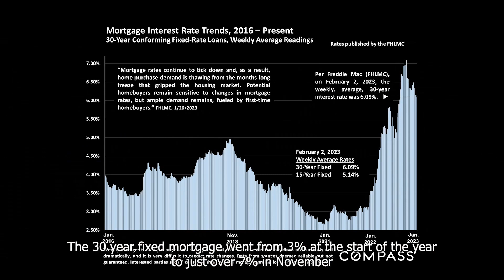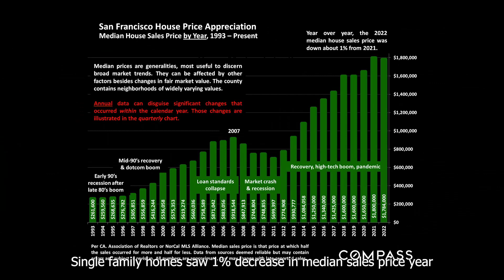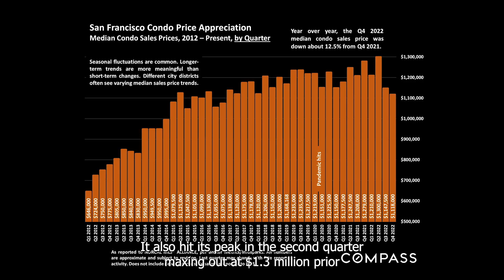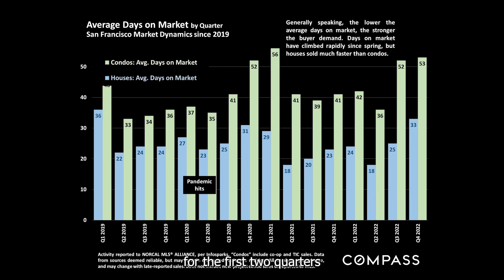What Happened To The Real Estate Market? | San Francisco 2022 Real Estate Market Recap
Last year we got to see two completely different sides of the real estate market here in The City. In this video I break down the numbers of what actually happened and the drastic changes we saw occur at a blink of an eye!

If you are looking to buy or sell in San Francisco and/or have questions about the current real estate market in your area do not hesitate to reach out I'd be more than happy to connect with you to discuss further.

Chapters

00:00 - Intro
00:30 - General Overview | Interest Rates & Inflation | Stock Market
02:05 - Sales Volume
02:29 - Median Sales Price
03:06 - Percent of Sales Over List Price
03:30 - Sales Price vs List Price
04:11 - Days on Market
05:10 - Outro

Regular market updates, exclusive listings, and buyer/seller tips are posted on these more frequently

If this is your first time to this channel and you want to learn all about living, playing, and real estate in San Francisco then make sure you subscribe ➤ and hit that notification bell 🔔 so you don't miss any content as we uncover The City and all it's beauty!

About Me:

Originally born and raised in Sacramento, I had the privilege of attending CCSF where I immediately fell in love with The City! From there I went to Oregon State University where I played D1 football for the PAC 10 and received my bachelor's degree. I returned home where I became a store manager of one of the top retailers in the country. I always knew I would be helping people in some fashion. I soon combined my passion for real estate with the drive and work ethic I learned in college/sports to help people achieve their real estate goals and dreams. I specialize in educating my clients on the process of selling and buying homes. I set myself apart with innovative strategies and a relentless effort daily to ensure we reach your end goal. I've been fortunate to have helped hundreds of families. For the last four years I've been in the top 5% of producers and in 2022 I was named one Luxe SF's Rising Stars.

I look forward to helping you build wealth and accomplish your real estate goals!